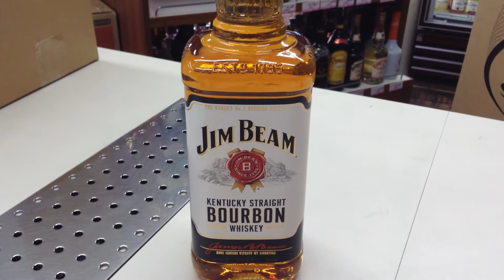お酒通販 ジムビームの特徴 味わい香り バーボン アメリカン・ウイスキー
お酒の榎商店ネットショップで購入できます。

新規会員登録で500円分のポイントプレゼント中！